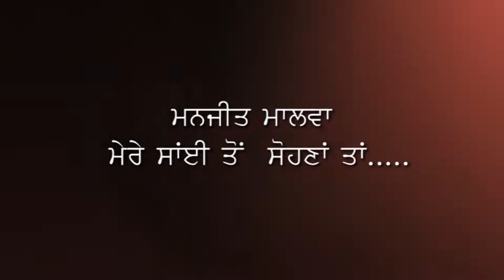ਮੇਰੇ ਯਾਰ ਤੋਂ ਸੋਹਣਾਂ ਤਾਂ// Manjit Malwa // Full Masti // Liferang Media //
18 july 2022

Singer Contact-62399_74713
Visit at Liferang Media Page

Visit at YouTube Channel